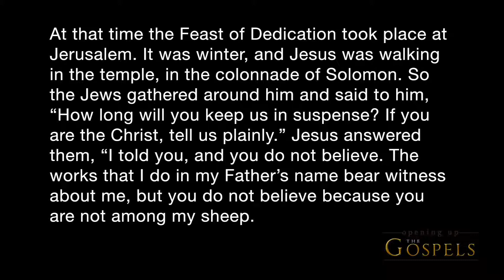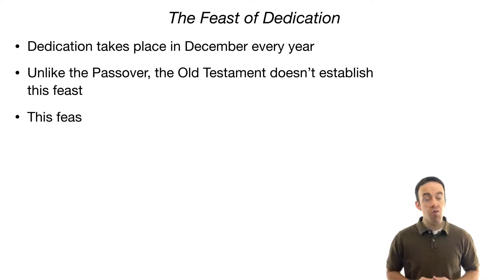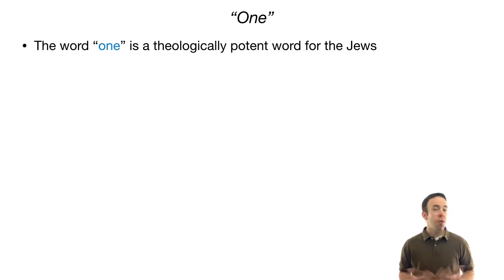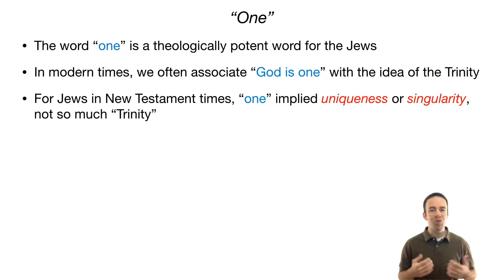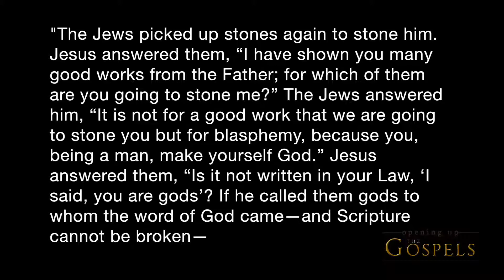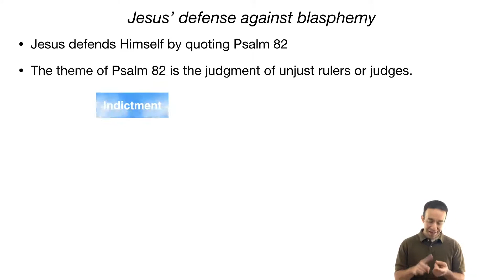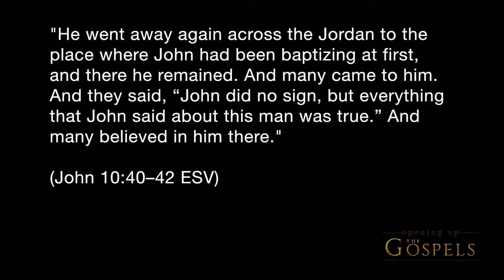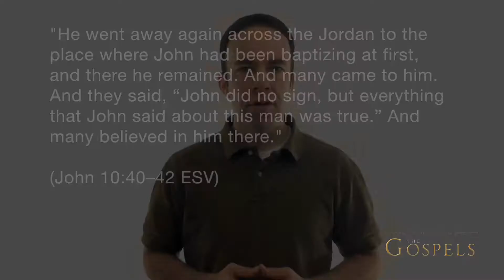Episode 99 - Jesus at the Feast of Dedication - Opening Up the Gospels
After traveling about Judea and Perea for several months, Jesus teaches in the Temple at the Feast of Dedication in December of 28AD.  There, the Jews seek to stone Him for blasphemy because He claimed to be God.  This episode details Jesus' words from John 10.